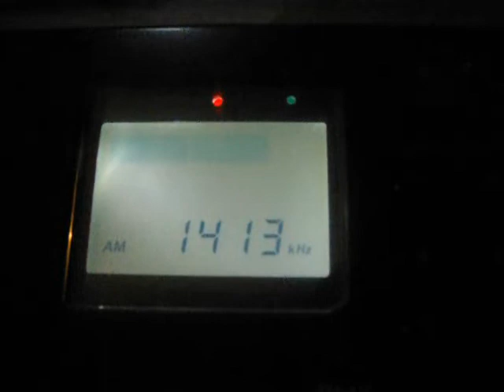Spurs of 1413 kHz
Received on July 11th 2022 in Middle Volga region, Russia.